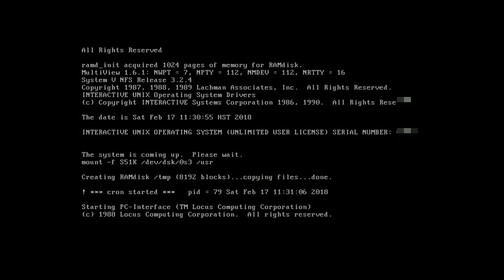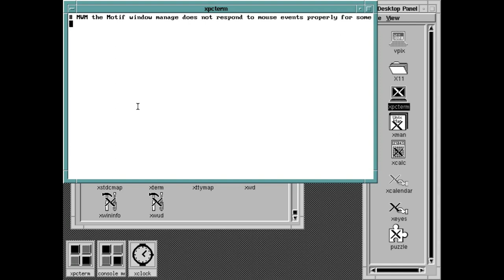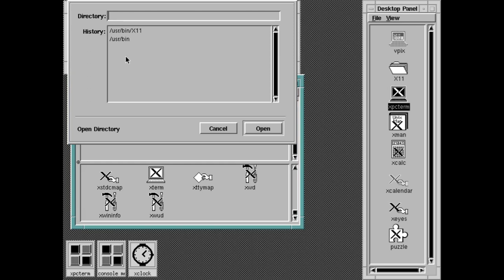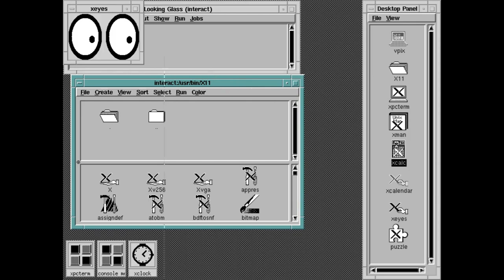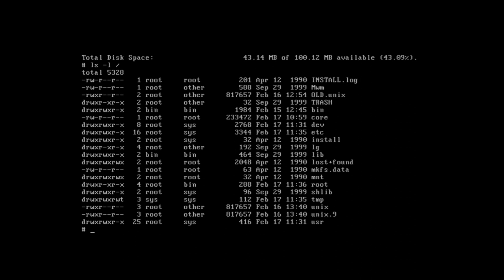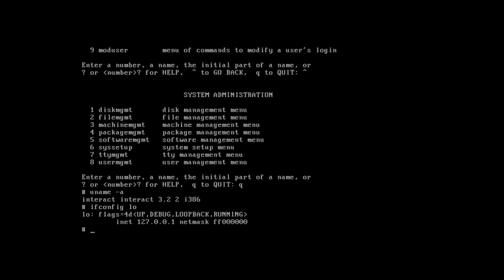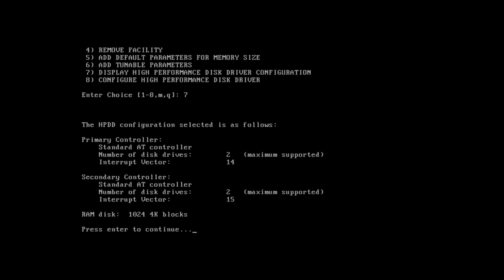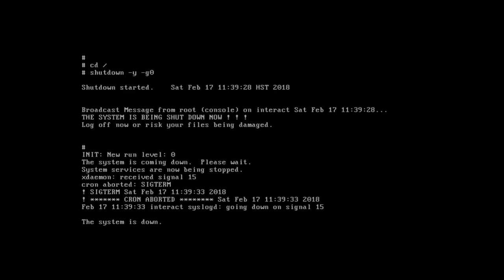Interactive UNIX SVR 3.2 v2.2 (x86) running under VirtualBox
Interactive UNIX SVR 3.2 v2.2 running under VirtualBox. Interactive UNIX was an early UNIX system for PCs originally created by ISC and later sold to Kodak and eventually Sun Microsystems. At Sun, it became their main low-end x86 offering in contrast to the high-end Solaris based SPARC systems. Eventually Solaris on x86 became Sun's focus instead. The preferred desktop at the time for Interactive UNIX was Visix Looking Glass. Looking Glass was a motif based environment as was common at the time, but was considered quite user-friendly when compared to main of it's UNIX contemporaries.